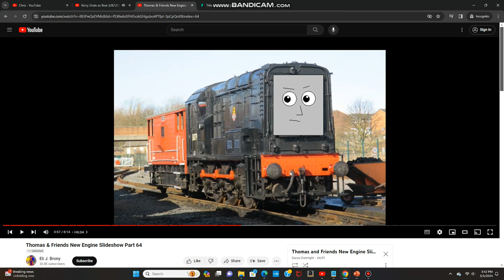Kerry Shale as Jacklyn the Black Diesel (UK/US)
NOTE: Jacklyn the Black Diesel is Felix Cheng's OC.